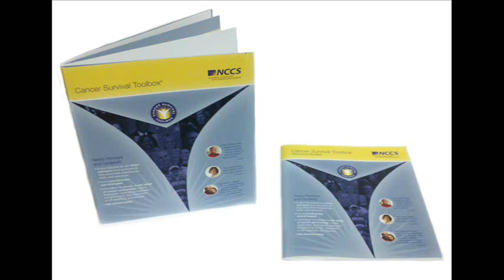Cancer Survival Toolbox: Negotiating - Insurance Issues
Learn the facts of health insurance and about the laws that protect you as an American.

The Cancer Survival Toolbox is a collection of audio CDs that address scenarios for many topics and issues cancer patients/survivors face during their cancer journey. Each scenario is inspired by true stories of real cancer patients/survivors.

Get a list of all the issues/topics addressed by the Cancer Survival Toolbox on our